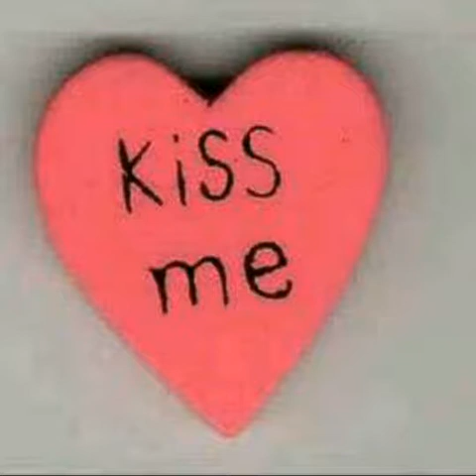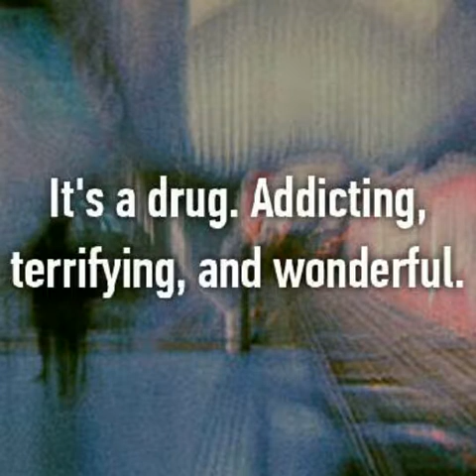I wanna be with you ♡